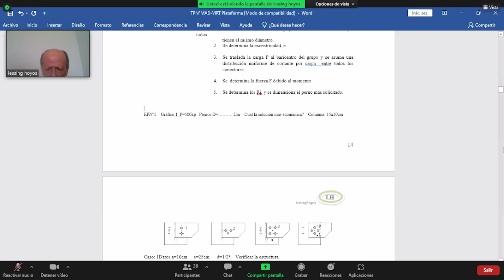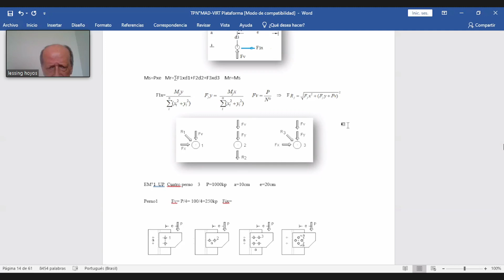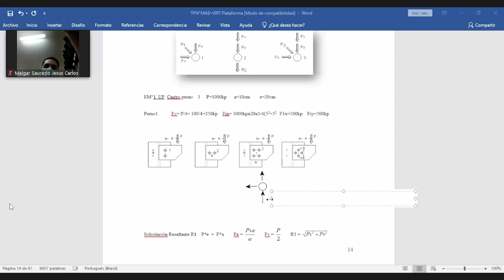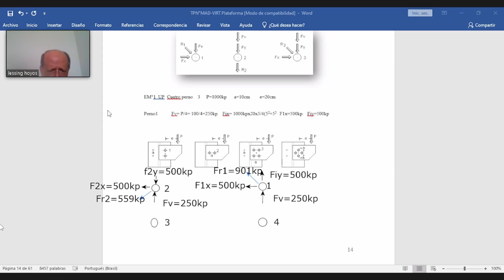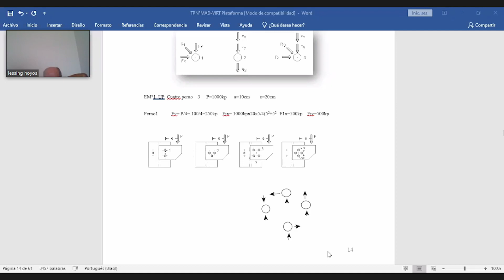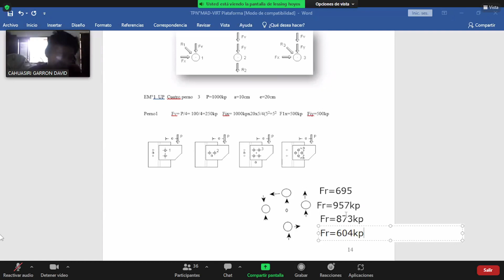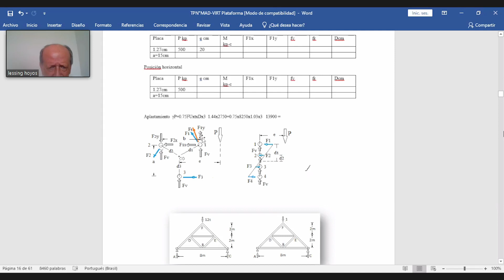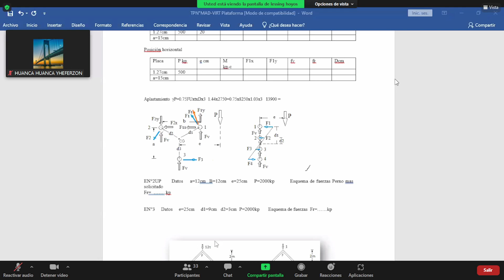Maderas / Clase 8